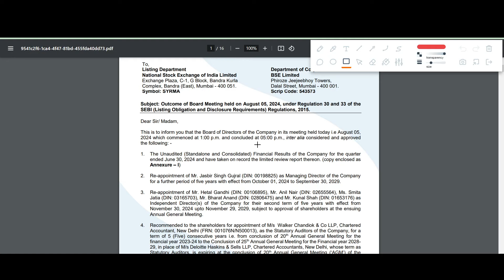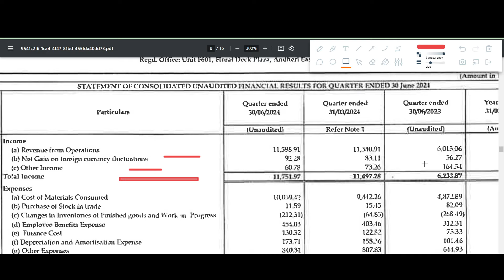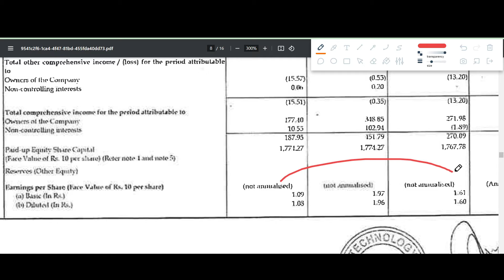SYRMA SGS TECHNOLOGY Q1 results 2025 | SYRMA results today | SYRMA SGS TECHNOLOGY Share News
SYRMA SGS TECHNOLOGY Q1 results 2025 | SYRMA SGS TECHNOLOGY results today | SYRMA SGS TECHNOLOGY Share News | SYRMA SGS TECHNOLOGY Share latest news

In this video we discuss the Q1 FY25 results of SYRMA
1. SYRMA Q1 2025 Results
2. SYRMA Q1 results
3. SYRMA share analysis
4. SYRMA share latest news
5. SYRMA Q1 performance analysis
6. SYRMA Important ratios
7. SYRMA dividend